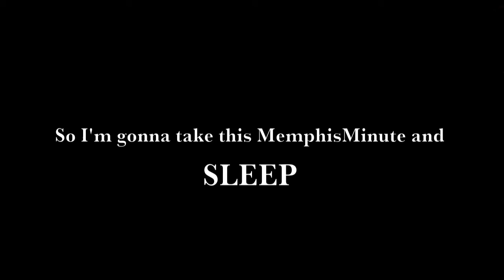You Do The Math...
...in which I prioritize.